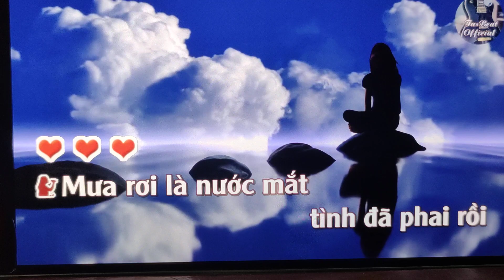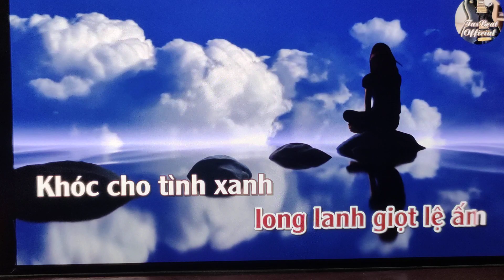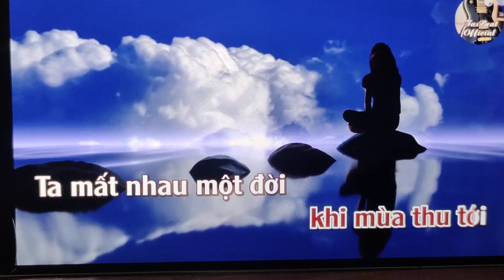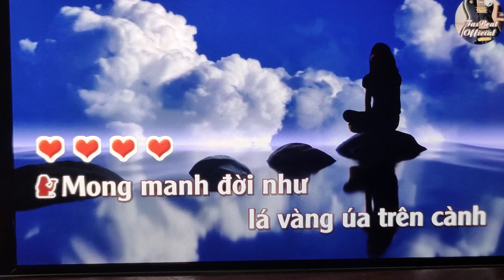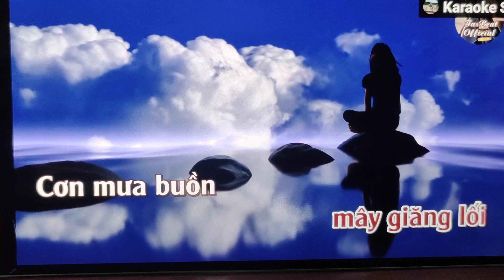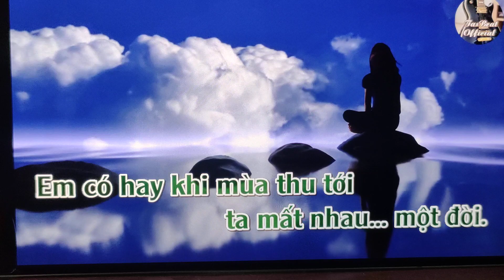CK : NỖI ĐAU MUỘN MÀNG/ SC MỜI NAM